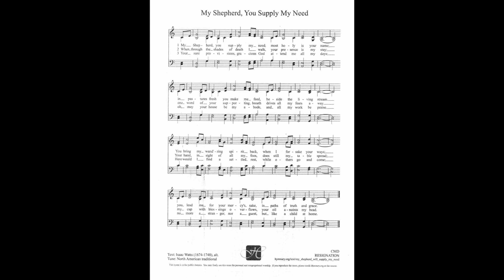My Shepherd, You Supply My Need (Resignation)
Tune: Resignation by: Unknown, North American Folk Song

1. My Shepherd will supply my need:
Jehovah is His name;
In pastures fresh He makes me feed,
beside the living stream.
He brings my wandering spirit back
when I forsake His ways,
and leads me, for His mercy’s sake,
in paths of truth and grace.

2. When I walk through the shades of death
Thy presence is my stay;
One word of Thy supporting breath
drives all my fears away.
Thy hand, in sight of all my foes,
Doth still my table spread;
My cup with blessings overflows,
Thine oil anoints my head.

3. The sure provisions of my God
attend me all my days;
O may Thy house be my abode,
and all my work be praise.
There would I find a settled rest,
while others go and come;
no more a stranger, nor a guest,
but like a child at home.